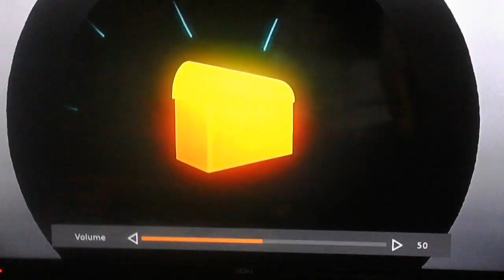102 Dalmatians E4 Intro